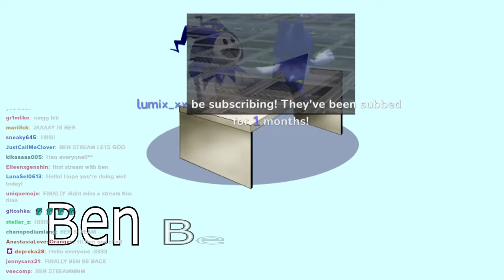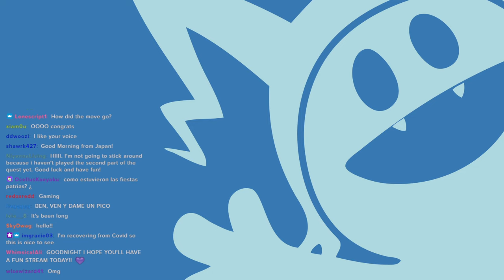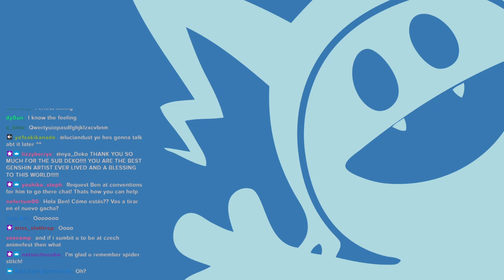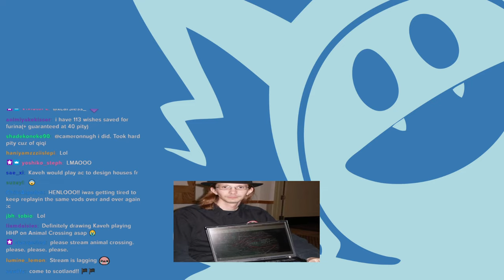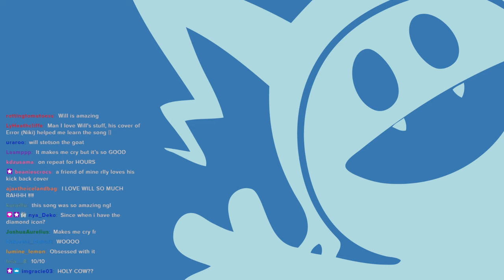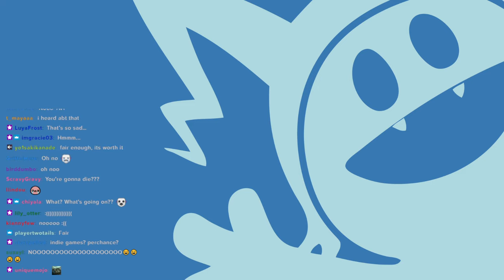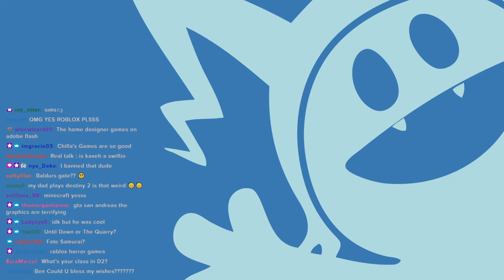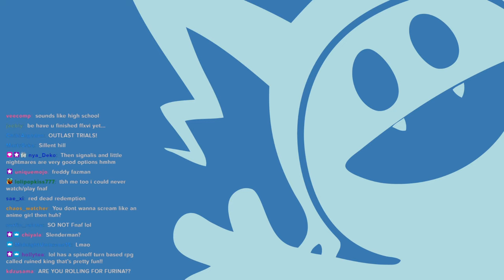Kaveh's English VA Plays Genshin - Stream 5 VOD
~RAW, UNEDITED STREAM VOD~ if you die in the samsara you die in real life -- Watch live